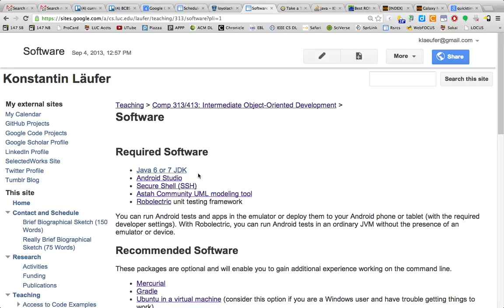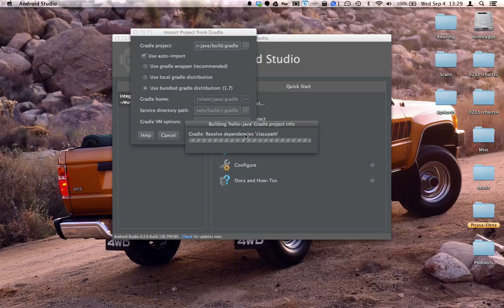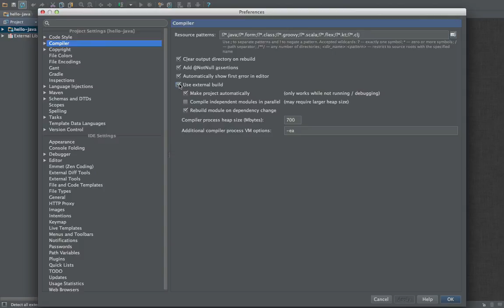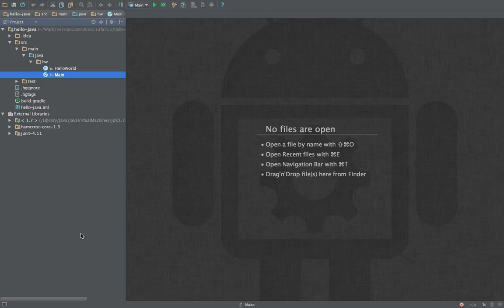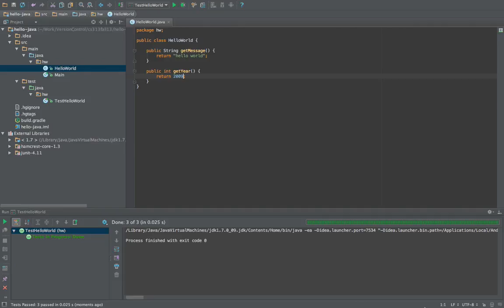How to Check out a Sample Java Console App into Android Studio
How to use Android Studio to check out a simple Gradle-based Java console sample app from a Bitbucket Mercurial repository, then build and run it.